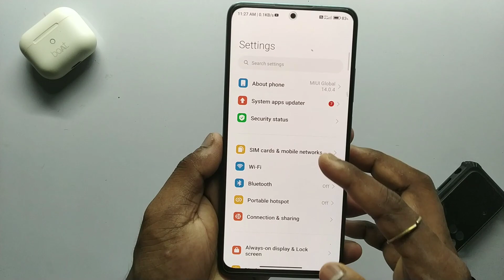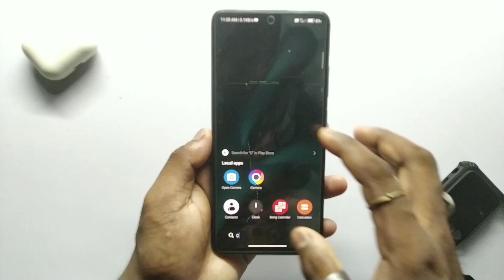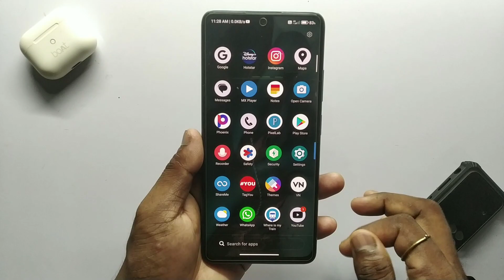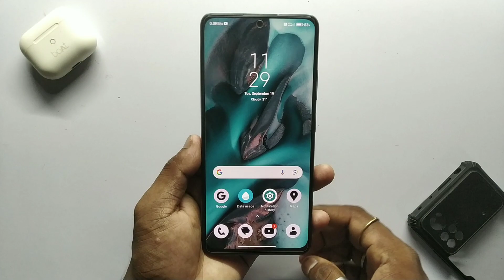New Update - Poco X4 Pro 5g MIUI 14.0.4.0 Update | Redmi Note 11 Pro Plus 5g New Update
cover topics :-
New update poco x4 pro 5g
poco x4 pro 5g miui 14.0.4.0 update
poco x4 pro 5g new update miui 14
poco x4 pro 5g update review
redmi note 11 pro plus 5g new update features
redmi note 11 pro plus 5g new update
miui 14.0.4.0 features
miui 14.0.4.0 update features